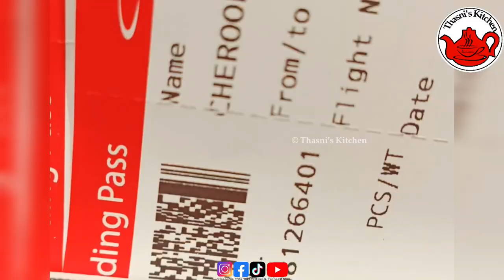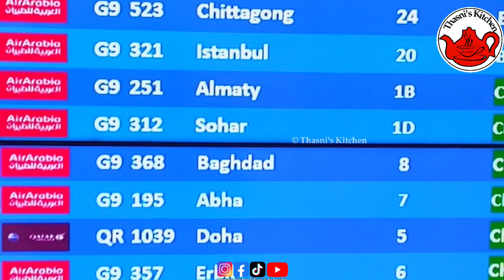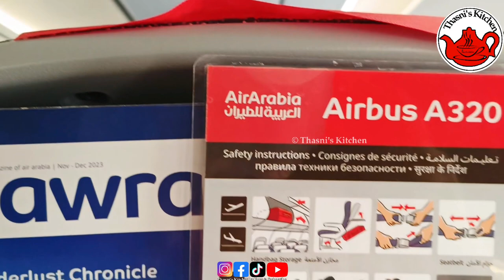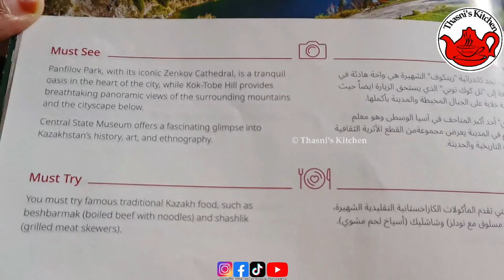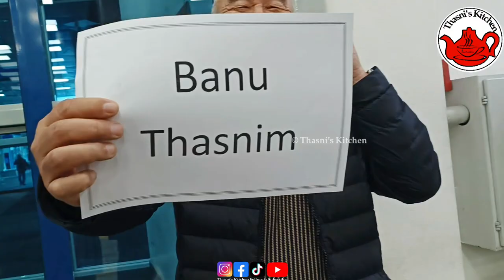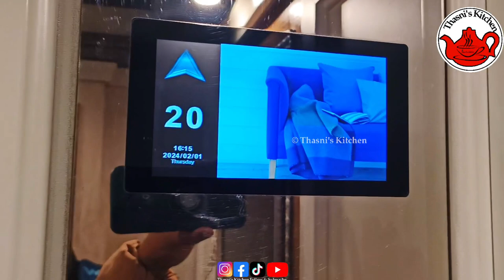Sharjah to Almaty, Kazakhstan / Part -1 / Kazakhstan Vlog Malayalam / Almaty / Travel Vlog